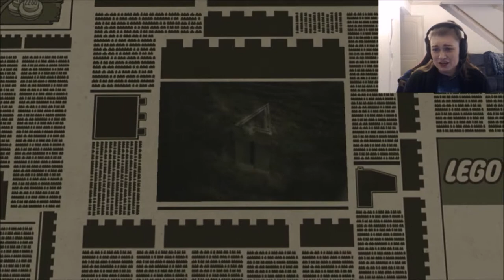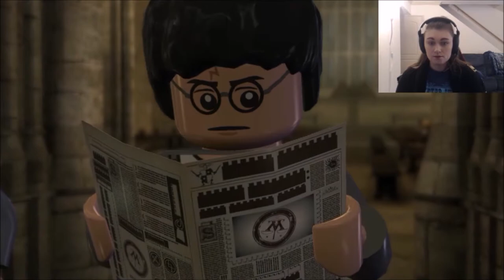Christmas at 13 Grimauld Place - LEGO Harry Potter Years 5-7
Mr. Weasley is alive and on the mend! But, as per usual, Kreature is causing problems for the trio.

Question of the Day - What would your life be like with a house elf? Leave your answers in the comments below.

Until next time, My Lovelies. Bye!